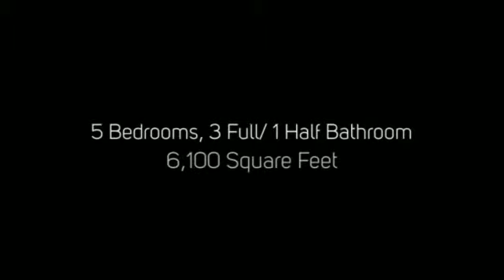470 Blackstone Blvd, East Side Of Prov Rhode Island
Featuring 470 Blackstone Blvd, East Side Of Prov Rhode Island. You can view this listing on the web at: